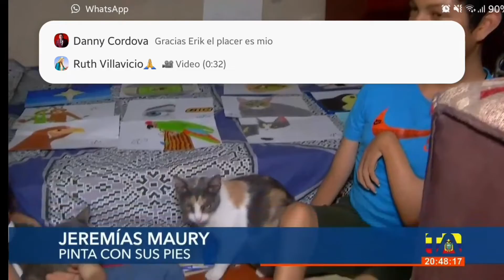Segmento Aprendamos de Ello 02 07 2022